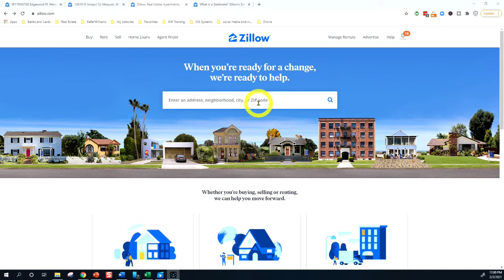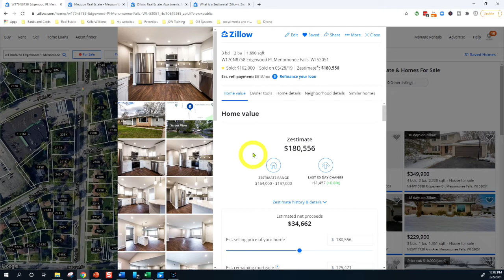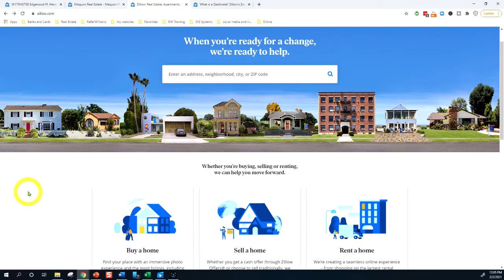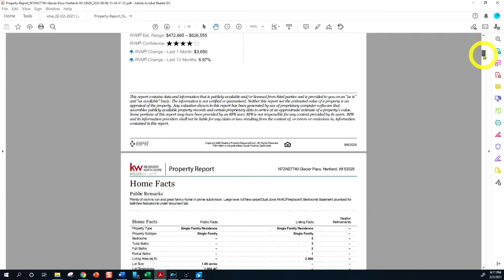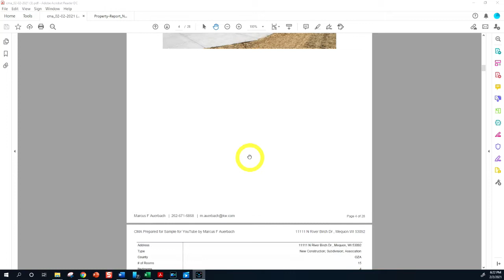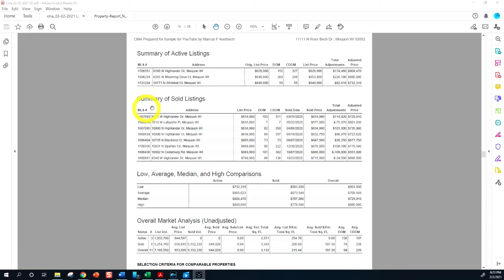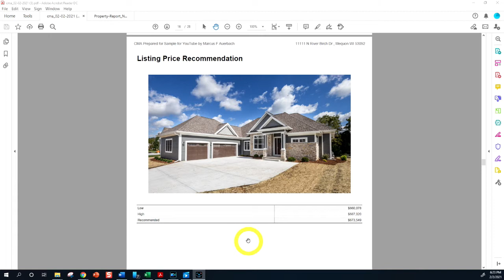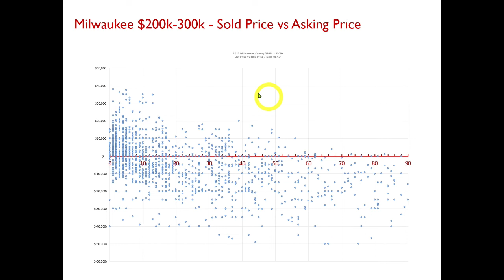How Much Is My Home Worth? How to Determine Property Value. Sold how much OVER Asking Price?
How can YOU find out how much your home is worth DIY? And how are professionals determining the fair market value of a property? BONUS: How much have buyers PAID OVER ASKING in Milwaukee last year?

In this video Marcus is explaining the differences between Assessment, Appraisal,  Zestimate, RPR and CMA (Comparable Market Analysis)

Marcus Auerbach is one the the top producing agents in the greater Milwaukee Area: located in Mequon, an engineer by trade, corporate management background, passionate remodeler and real estate investor, he is the owner of On Point Realty Group powered by Keller Williams North Shore.